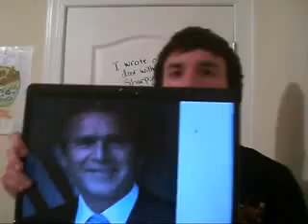Kevin Groves, "eatmcdonalds" funny moments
He didnt ask me to make this for him, I just did because I think he's hilarious. Just some random clips and stuff from his videos, more to come soon.

= his channel! click the link!!!